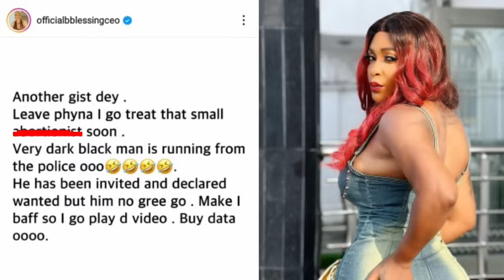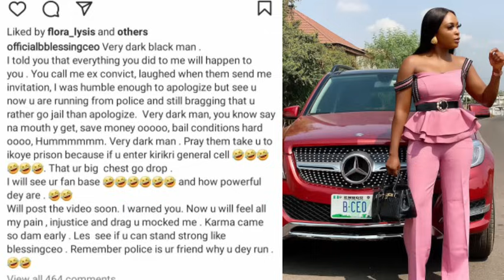"Karma came early, why are you running"_ Blessingceo Mocked VeryDarkMan over police invite.